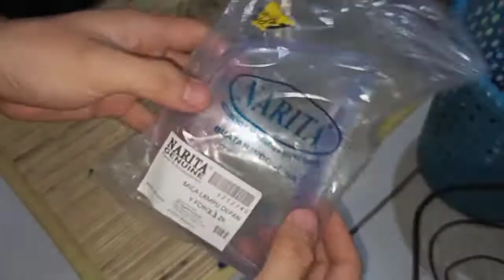Mengganti Mika Batok Lampu Utama Yamaha F1ZR mudah dan cepat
Temukan Mika Lampu Kaca Depan Yamaha Vega-R F1 F1zr Lokal seharga Rp21.900. Dapatkan sekarang juga di Shopee!